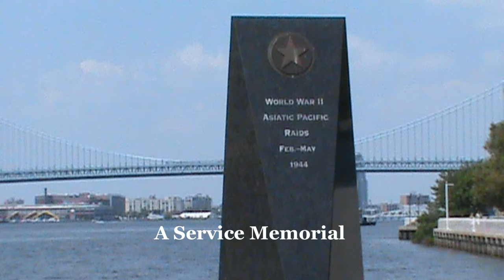Assignment 5.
What good is a parabola anyway? How is it possible for the quadratic equation to assist engineers and captains of ships to fire a 2000-pound projectile it reaches a target 23 miles away? How is the quadratic equation used in real life today. This assignment is part of Project unit 5, Using Video In The Classroom. Video produced with CyberLink PowerDirector 10.